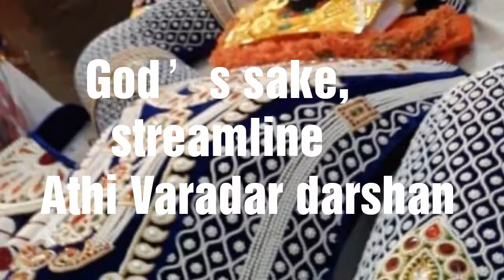BREAKING NEWS from KANCHIPURAM, TAMIL NADU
Breaking News!
God’s sake, streamline Athi Varadar darshan